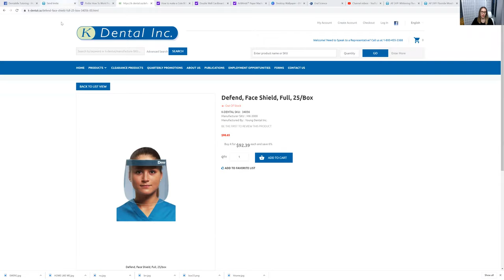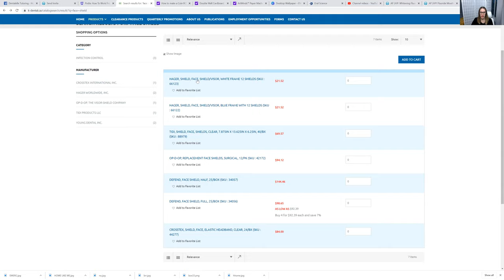Positive Thoughts?! Hear Me Out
--HAND CREAM (its a foot cream but I use it on my hands for some serious relief!)